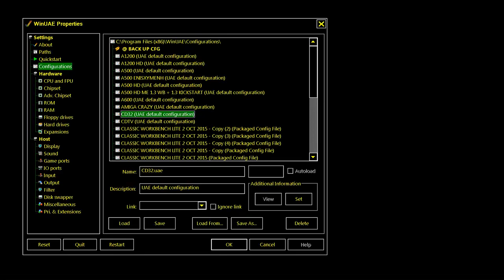AMIGA ATTRACT MODE OF CD Top 100 Games CD32 PD GAMES COLLECTION CD 32 CDTV CD TV